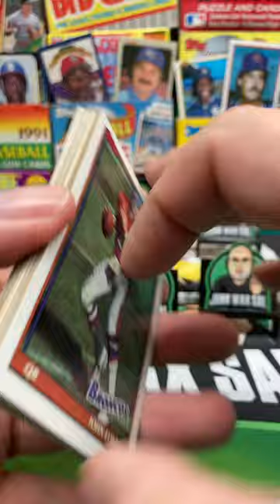1991 Topps NFL Football Pack